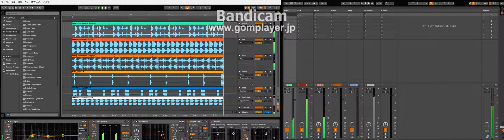techno Demo 01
見よう見真似のBerlin techno 的なサムシング。